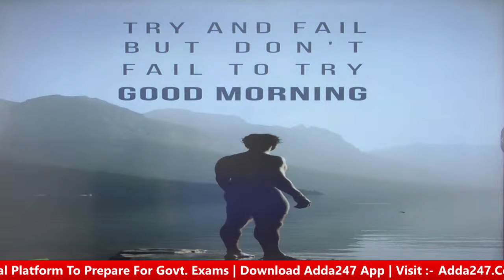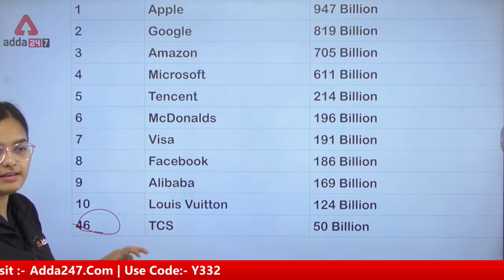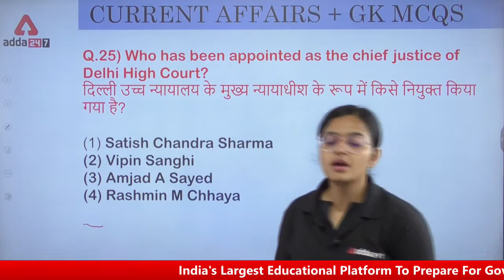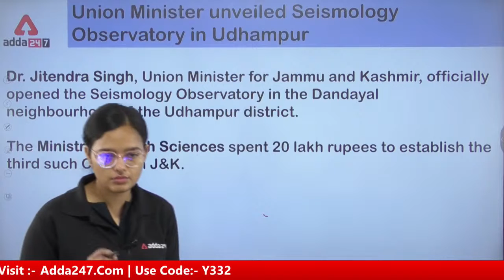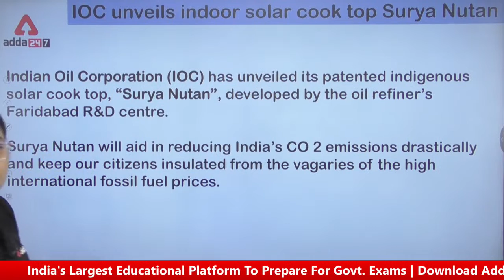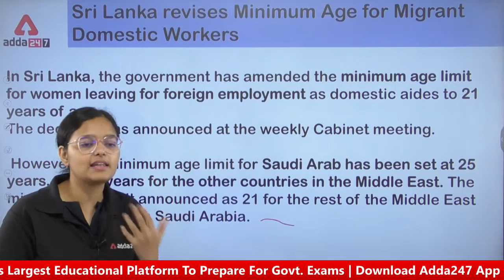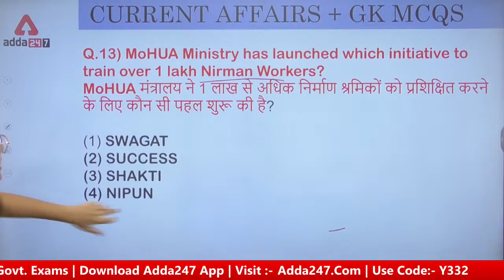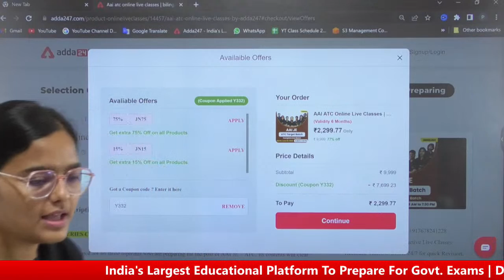24th June 2022 | Current Affairs Today | Current Affairs For Engineering Exam 2022 | By Kirti Pandey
24thJune 2022 | Current Affairs Today | Current Affairs For Engineering Exam 2022 | By Kirti Pandey | DSSSB Current Affairs 2022 | RRB JE Current Affairs | SSC JE Current Affairs 2022 | Current Affairs 2022 | Current Affairs

Jharkhand Staff Selection Commission (JSSC) is set to conduct the JSSC JE recruitment exam for a total of 1289 vacancies. The JSSC JE recruitment exam is held for the selection of qualified and worthy candidates for the junior engineer position in various technical departments of the Jharkhand government. to watch Demo Videos, Course Content, Current Affairs & Exam-Wise Content Etc.